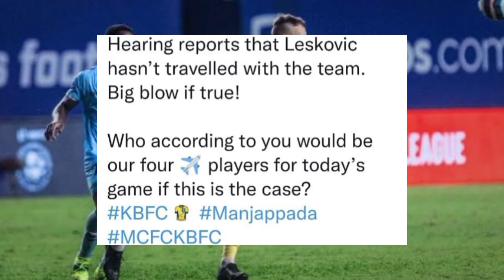ബ്ലാസ്റ്റേഴ്സിന് തിരിച്ചടി ! പ്രതിരോധ താരത്തിന് പരിക്ക് | kerala Blasters vs Mumbai City fc